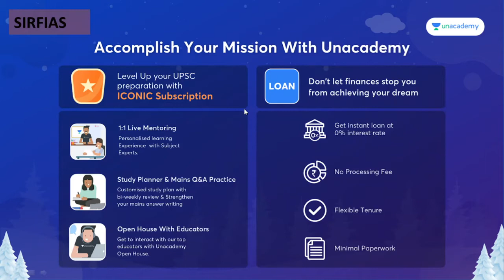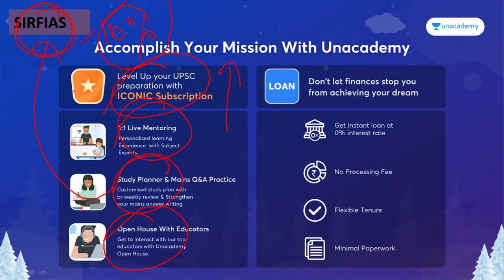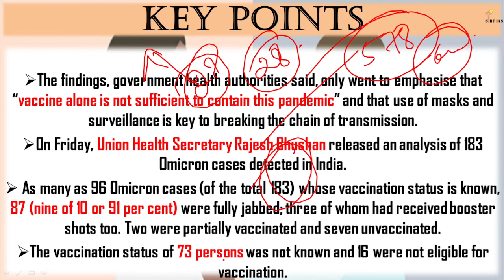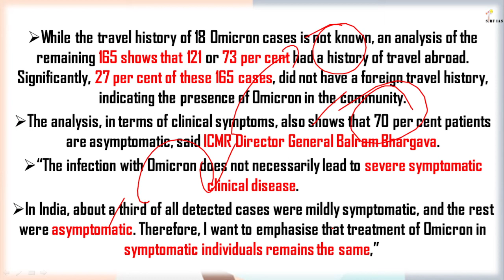50% of Omicron cases were double jabbed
Unacademy brings you new batches starting from 29nd December 2021 to edge your exam preparations & help you with your journey.